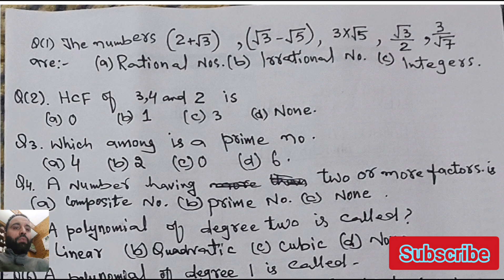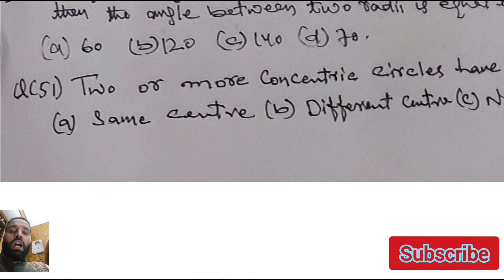jkbose guess paper math 10th 2024 | jkbose MCQS class 10th math 2024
jkbose class 10th guess paper 2024
class 10 maths guess paper 2024 jkbose
jkbose class 10th model paper 2024 math
ncert math guess paper
guess paper maths 10
jkbose guess paper maths 10
jkbose exam
𝙟𝙠𝙗𝙤𝙨𝙚
jkbose model paper 2024 class 10
class 10 maths important questions 2023 jkbose
important questions jkbose
important questions maths jkbose
jkbose exam papers
old paper maths jkbose
precious years question paper maths 10
jkbose question paper of maths
jkbose old paper
jkbose guess paper mathematics 2023
jkbose guess paper maths 2023-24
guess paper maths jkbose 2023-24
Math Important Questions 10th Class Jkbose - Math Guess Paper 10th Class
jkbose maths paper
jkbose new syllabus maths
jkbose new exam pattern 2023
jkbose maths
jkbose guess paper of maths 2023 march
jkbose guess paper of maths 2023-24
jkbose new syllabus maths 2023
jkbose class 10th result 2023
jkbose class 10th model paper 2023
 jkbose class 10th model paper 2024
 jkbose 2024 papers
 jkbose latest syllabus
jkbose 10th class new pattern papers
 jkbose papers